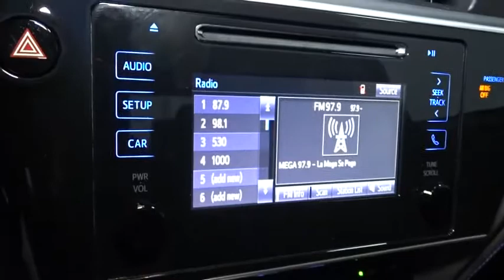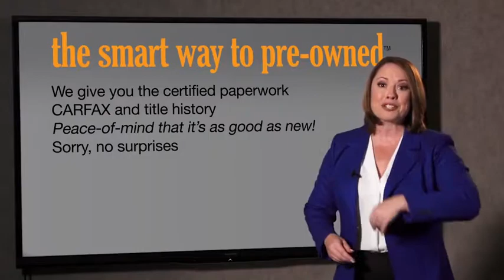2018 Toyota Corolla Hillside, Newark, Union, Elizabeth, Springfield, NJ 180959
2018 Toyota Corolla available in Hillside, New Jersey at Route 22 Toyota. Servicing the Newark, Union, Elizabeth, Springfield, NJ area.

Integrated Roof Antenna,Automatic Equalizer,Radio w/Seek-Scan, Clock, Speed Compensated Volume Control, Steering Wheel Controls and Radio Data System,2 LCD Monitors In The Front,Radio: Entune Audio w/6.1 Screen -inc: Entune Multimedia Bundle (6.1 touch-screen display, AM/FM CD player, MP3/WMA playback capability, 6 speakers, auxiliary audio jack, USB 2.0 port w/iPod connectivity and control, advanced voice recognition, hands-free phone capability, phone book access and music streaming via Bluetooth wireless technology) and Siri Eyes Free,Body-Colored Rear Bumper,Body-Colored Door Handles,Lip Spoiler,Trunk Rear Cargo Access,Tires: P215/45R17 All-Season,Black Side Windows Trim,Clearcoat Paint,Body-Colored Front Bumper,Fixed Rear Window w/Defroster,Black Grille,Fully Galvanized Steel Panels,Variable Intermittent Wipers,Light Tinted Glass,Body-Colored Power Heated Side Mirrors w/Manual Folding and Turn Signal Indicator,Fully Automatic Projector Beam Led Low/High Beam Daytime Running Auto High-Beam Headlamps w/Delay-Off,Steel Spare Wheel,Wheels: 17 x 7.0 Machined Alloy -inc: black painted accents,Compact Spare Tire Mounted Inside Under Cargo,Outside Temp Gauge,Delayed Accessory Power,Cloth Door Trim Insert,Manual Tilt/Telescoping Steering Column,Analog Display,Power 1st Row Windows w/Driver 1-Touch Up/Down,Instrument Panel Covered Bin, Driver / Passenger And Rear Door Bins,Full Carpet Floor Covering,Power Door Locks w/Autolock Feature,Fabric Seat Trim w/SofTex -inc: sport fabric inserts,Trip Computer,Remote Releases -Inc: Mechanical Cargo Access and Mechanical Fuel,Automatic Air Conditioning,60-40 Folding Bench Front Facing Fold Forward Seatback Rear Seat,Cargo Space Lights,Full Cloth Headliner,Driver Foot Rest,Fade-To-Off Interior Lighting,Front Map Lights,1 12V DC Power Outlet,Locking Glove Box,Front Sport Bucket Seats -inc: 6-way adjustable driver's seat and 4-way adjustable front passenger seat,Engine Immobilizer,Manual Adjustable Front Head Restraints and Manual Adjustable Rear Head Restraints,Leather Steering Wheel,Urethane Gear Shift Knob,Power Rear Windows,Day-Night Rearview Mirror,HVAC -inc: Underseat Ducts,Carpet Floor Trim and Carpet Trunk Lid/Rear Cargo Door Trim,Full Floor Console w/Covered Storage and 1 12V DC Power Outlet,FOB Controls -inc: Trunk/Hatch/Tailgate,Seats w/Cloth Back Material,Distance Pacing,Front Cupholder,Gauges -inc: Speedometer, Odometer, Engine Coolant Temp, Tachometer, Trip Odometer and Trip Computer,Front Center Armrest w/Storage and Rear Center Armrest,Air Filtration,Cruise Control w/Steering Wheel Controls,Remote Keyless Entry w/Integrated Key Transmitter, Illuminated Entry and Panic Button,Rear Cupholder,Interior Trim -inc: Metal-Look Instrument Panel Insert, Metal-Look Door Panel Insert, Metal-Look Console Insert and Metal-Look Interior Accents,Driver And Passenger Visor Vanity Mirrors w/Driver And Passenger Illumination,4-Wheel Disc Brakes w/4-Wheel ABS, Front Vented Discs, Brake Assist and Hill Hold Control,Electric Power-Assist Speed-Sensing Steering,4.76 Axle Ratio,Torsion Beam Rear Suspension w/Coil Springs,Front-Wheel Drive,Strut Front Suspension w/Coil Springs,3820# Gvwr,Single Stainless Steel Exhaust w/Chrome Tailpipe Finisher,Transmission: Continuously Variable (CVTi-S),80 Amp Alternator,390CCA Maintenance-Free Battery w/Run Down Protection,Front And Rear Anti-Roll Bars,Engine: 1.8L I-4 DOHC Dual VVT-i,Gas-Pressurized Shock Absorbers,13.2 Gal. Fuel Tank,Transmission w/Driver Selectable Mode and Sequential Shift Control w/Steering Wheel Controls,Outboard Front Lap And Shoulder Safety Belts -inc: Rear Center 3 Point, Height Adjusters and Pretensioners,Side Impact Beams,Lane Departure Alert (lda) w/Steering Assist Lane Keeping Assist,Driver Knee Airbag and Passenger Cushion Front Airbag,Pre-Collision System (pcs) Forward Collision,ABS And Driveline Traction Control,Dual Stage Driver And Passenger Front Airbags,Electronic Stability Control (ESC),Dual Stage Driver And Passenger Seat-Mounted Side Airbags,Back-Up Camera,Rear Child Safety Locks,Airbag Occupancy Sensor,Low Tire Pressure Warning,Curtain 1st And 2nd Row Airbags,Lane Departure Alert (lda) w/Steering Assist Lane Departure Warning